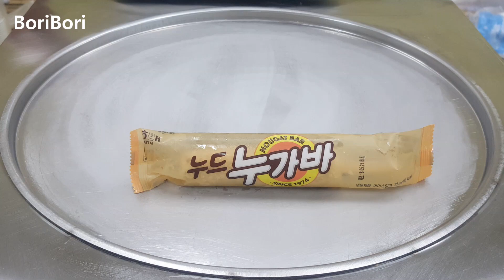19금? 누드 누가바 철판아이스크림